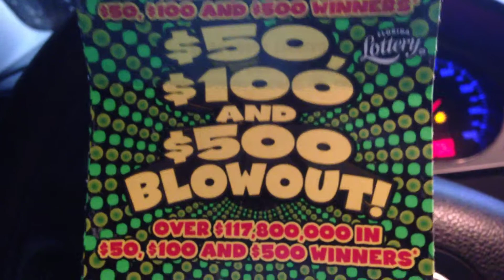Just a Quickie